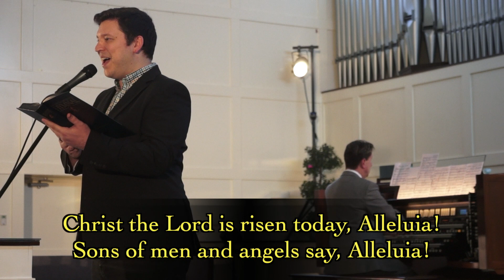"Christ The Lord is Risen Today" - Josh Roach & Don Megahan - Ingomar UMC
Josh Roach & Don Megahan  perform "Christ The Lord is Risen Today"  as part of Ingomar United Methodist Church's Easter Sunday Celebration - April 12, 2020